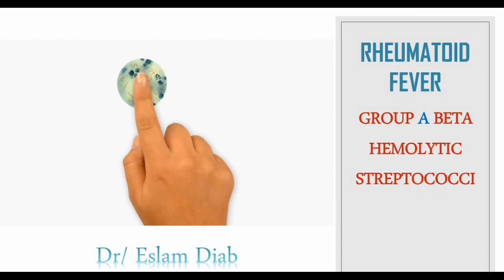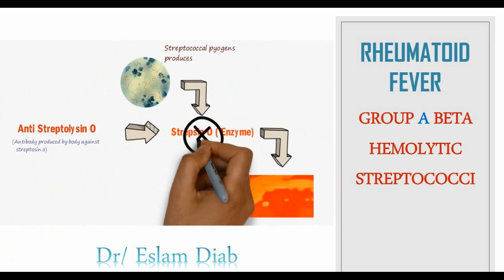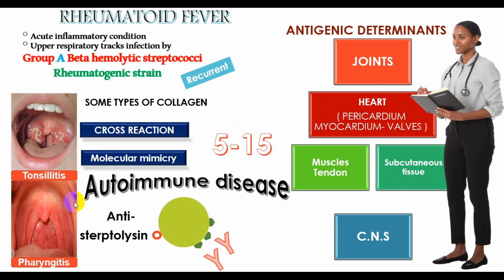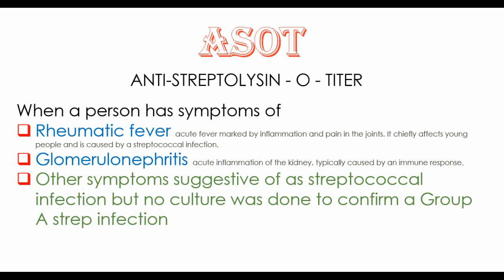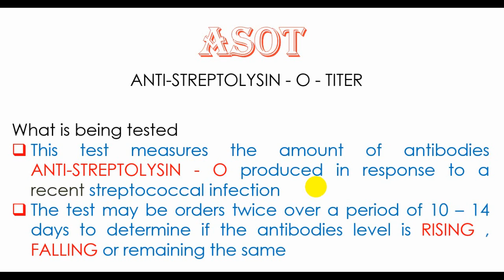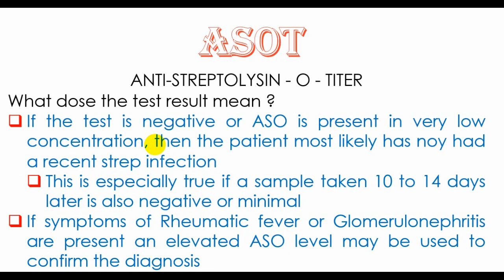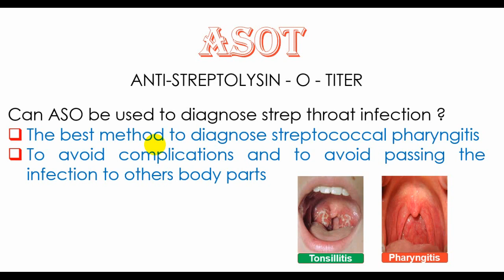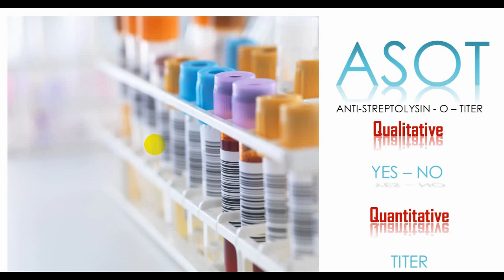ASOT introduction ANTI-STREPTOLYSIN - O - Group A Beta hemolytic streptococci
ANTI-STREPTOLYSIN - O
ANTI-STREPTOLYSIN - O - TITER
rheumatic fever
Autoimmune disease
Rheumatogenic strain
Group A Beta hemolytic streptococci